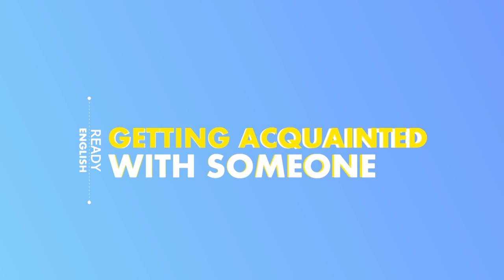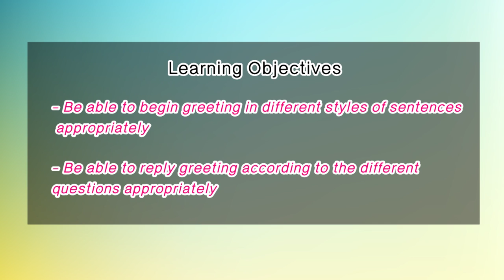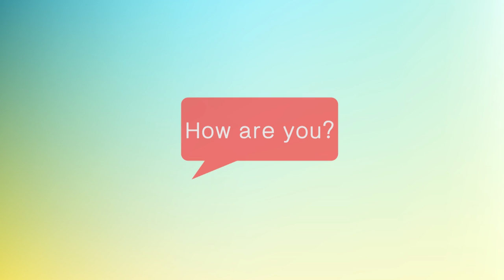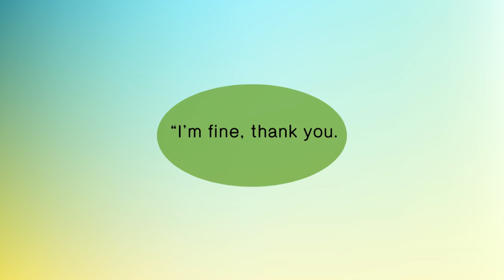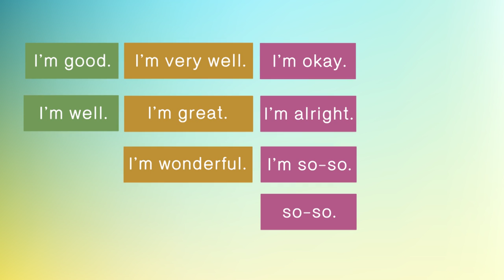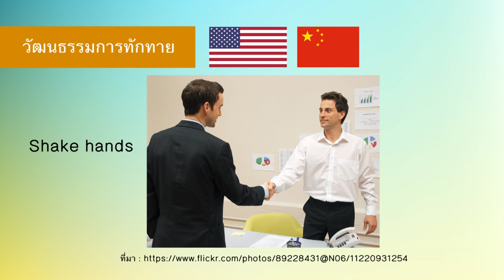Ready english_Unit1 (2/4)